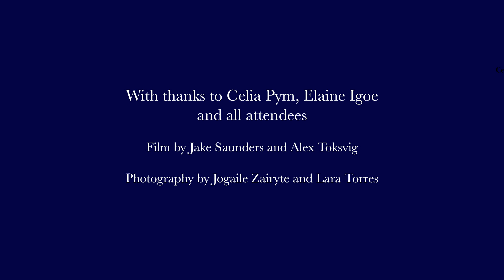Celia Pym's Story